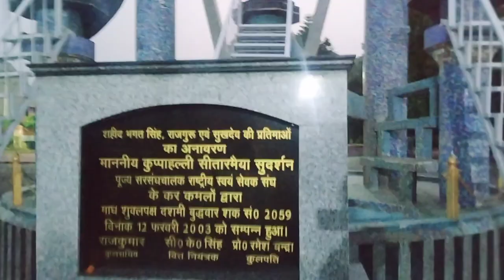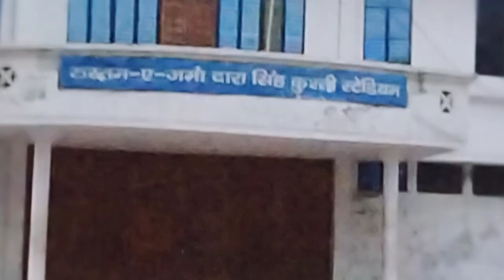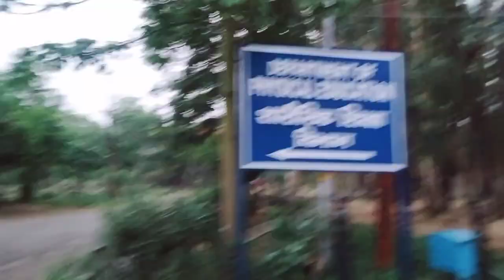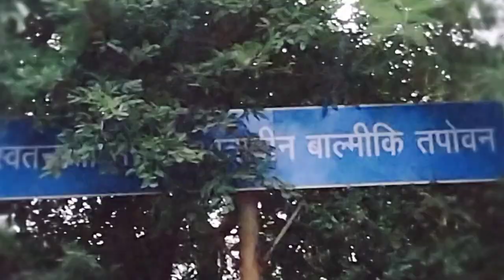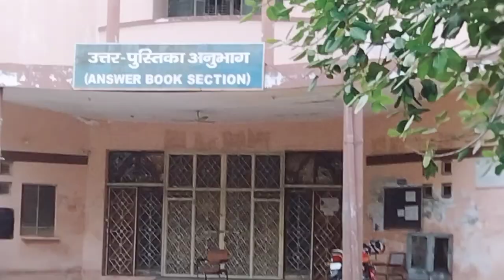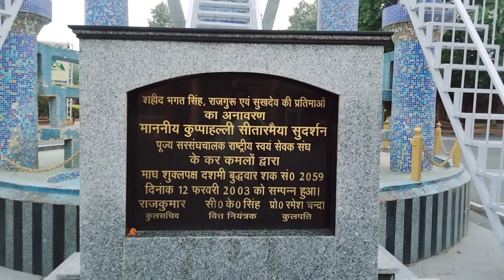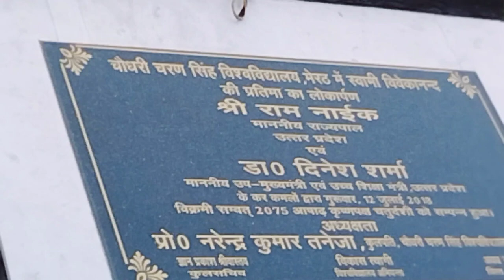choudhary Charan Singh University meerut /ccs University meerut/campus tour 2022 /University vlog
hi friends

About:

i am today share ccs University meerut vlog I hope u like this vlog..

chaudhary charan singh campus tour
chaudhary charan singh hostel
chaudhary charan singh addmissions
CCS university meerut
CCS University results
CCS University Full details
how to take admission in CCS University Meerut.
BTech government colleges in UP
best government Mtech colleges in UP.
best place to visit in Meerut
full detail of hostel of CCS Meerut
CCS new update

Instagram I'd :-